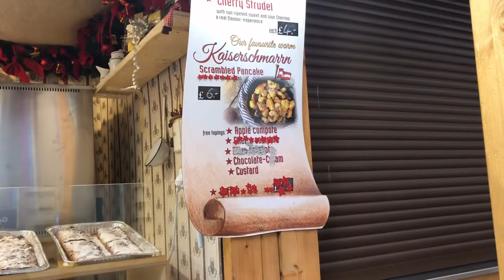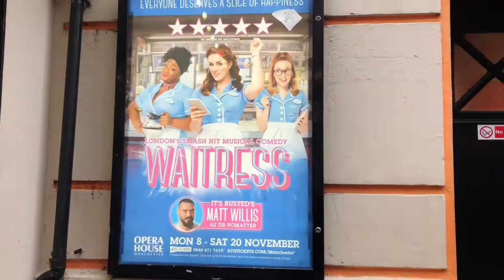Waitress the Musical & Manchester Vlog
I finally got to see Waitress the Musical and it did not disappoint. Pete, Meryn and I headed off to Manchester to watch waitress so come along with us